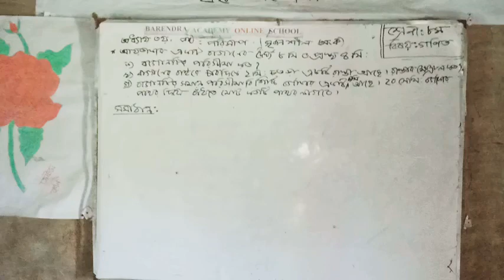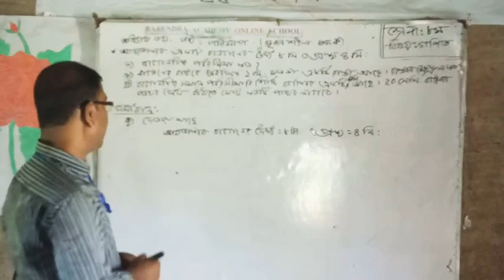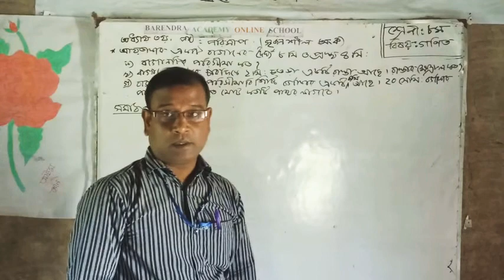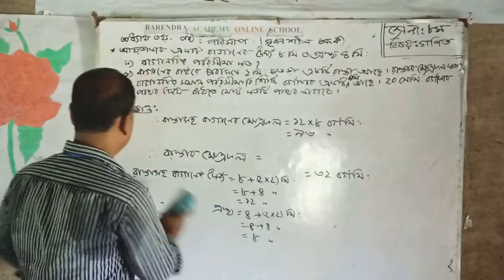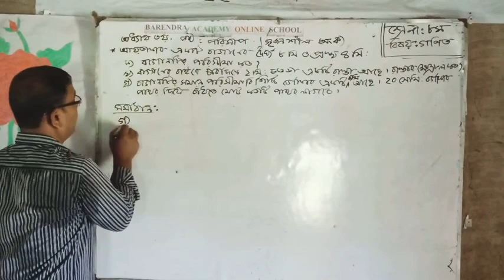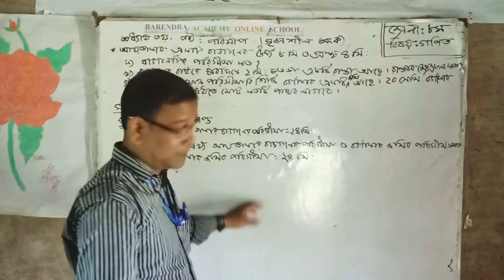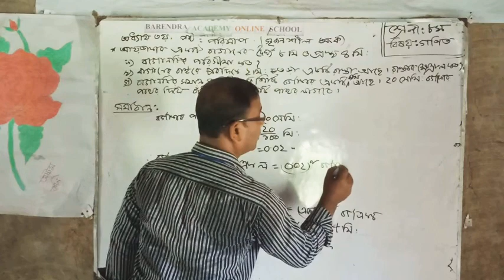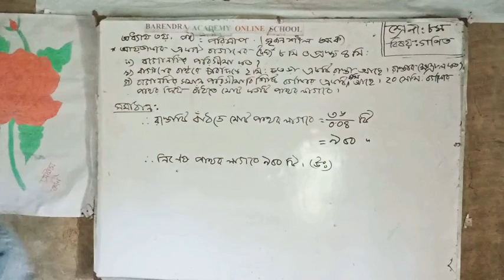Barendra Academy online school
শ্রেণিঃ ৮ম, বিষয়ঃ গণিত
অধ্যায়ঃ ৩য় (সৃজনশীল  অংক)
মোঃ  মাহাবুর  রশিদ
 সহঃ  শিক্ষক  (গণিত)
বরেন্দ্র  একাডেমি  মাধ্যমিক  বিদ্যালয়
নিয়ামতপুর,  নওগাঁ